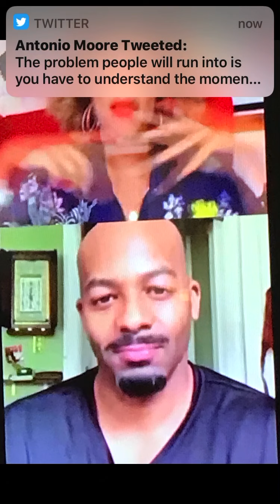Amanda Seales Quit The Real | I Saw It Coming